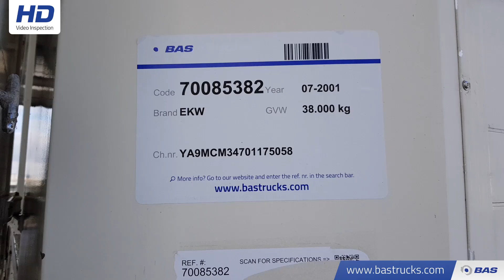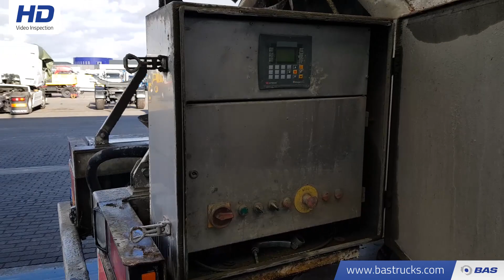70085382 EKW Screedpump / Mortar / Estrich / Concrete / Beton / MC Machines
EKW Screedpump / Mortar / Estrich / Concrete / Beton / MC Machines